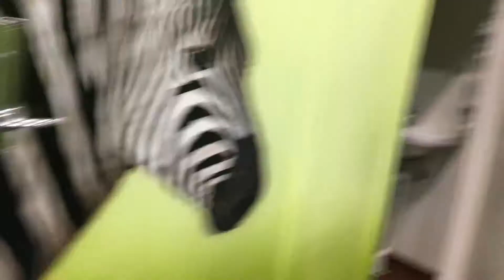JENS went to Leo's Legeland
with Andreas og Janus